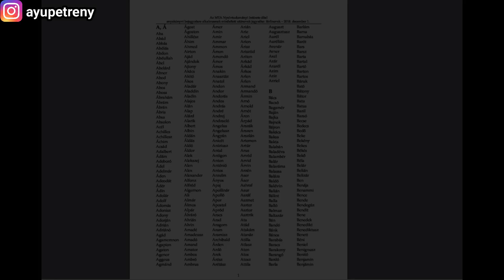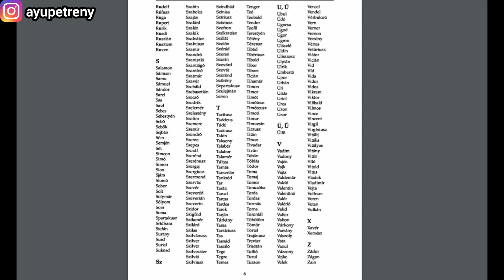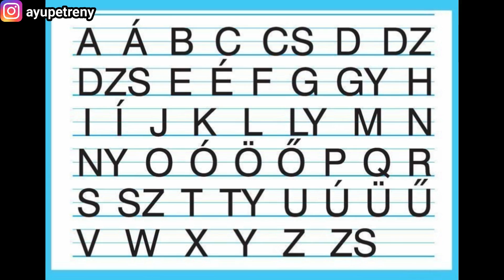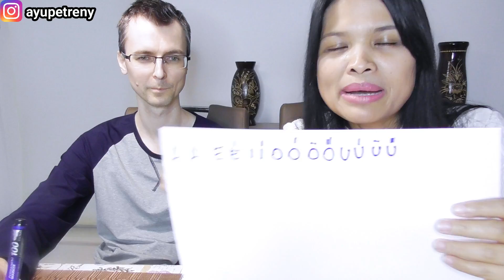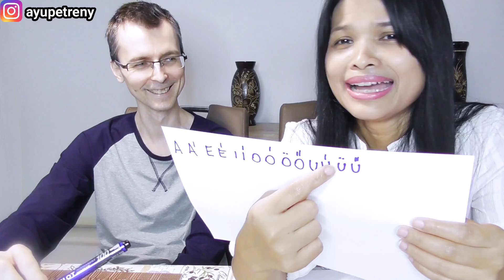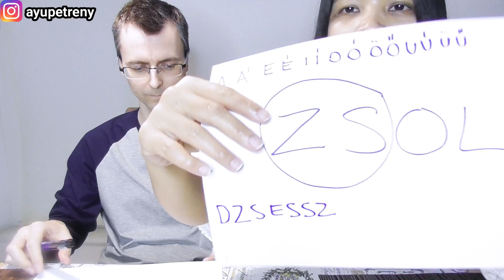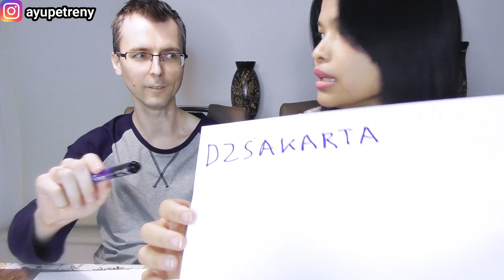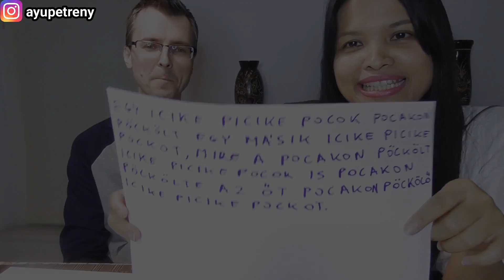Belajar Bahasa Hongaria Dari Suami Bule || Salah Satu Bahasa Paling Susah Sedunia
Hi guys,
Hari ini kita Belajar Bahasa Hongaria Dari Suami Bule || Salah Satu Bahasa Paling Susah Sedunia bersama Ayah Maad.